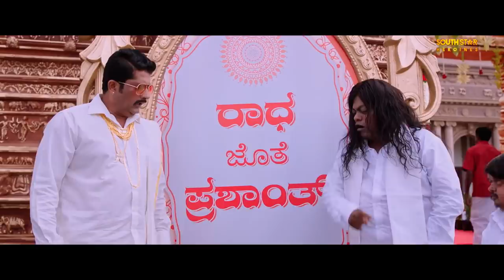South Queen Priya Anand's Furious Khiladi (Orange) | Hindi Dubbed Full Movie | Ganesh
Presenting Superhit Hindi Dubbed Full Movie (South Movie) "Furious Khiladi (ORANGE)" starring Ganesh & Priya Anand. Exclusively on @SouthStarHeroines

Credits:
Directed by Prashant Raj
Produced by Naveen G. S.
Starring: Ganesh, Priya Anand
Cinematography: Santhosh Rai Pathaje
Edited by Ravichandran. C

Synopsis:
Radha loves Prashanth but faces family opposition and leaves home. Meanwhile, Santosh arrives at Radha's house and is welcomed as her boyfriend but later the family is shocked to know his truth.